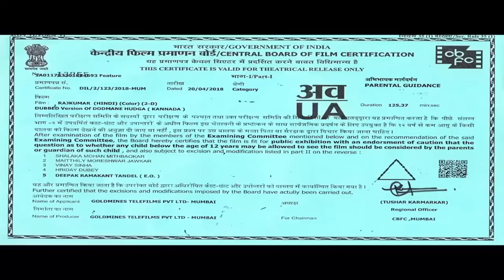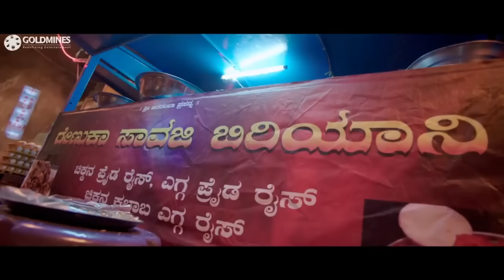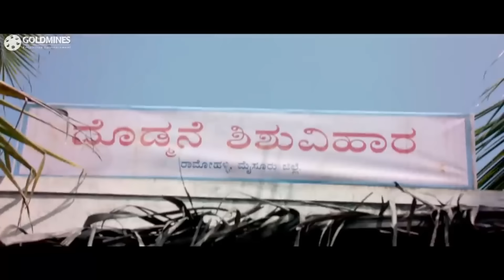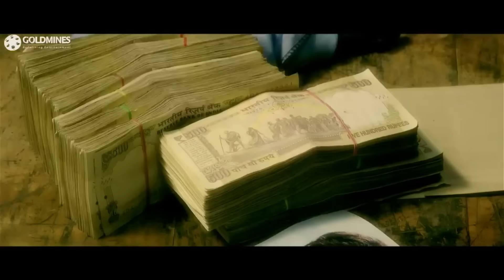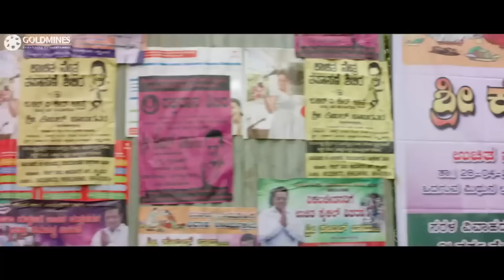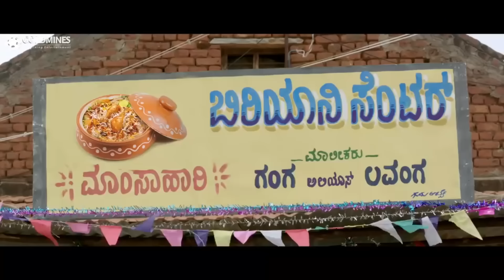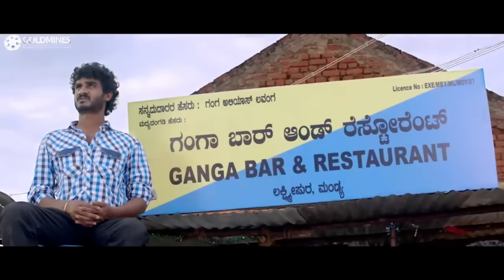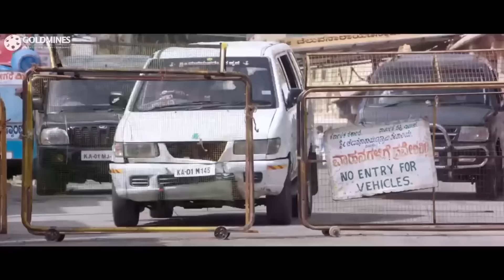पुनीत राजकुमार की खतरनाक साउथ एक्शन हिंदी फिल्म - राजकुमार (HD) | राधिका पंडित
शहर के बड़े परिवार से संबंधित लड़का, सूर्या घर छोड़कर चला जाता है जब उसके पिता, राजीववप्पा द्वारा उसे नज़रअंदाज़ किया जाता है। हालाँकि, वर्षों बाद वह दुष्ट आदमी, बाबू से अपनी जमीन बचाने के लिए लौटता है।